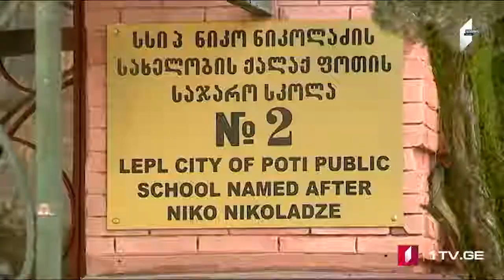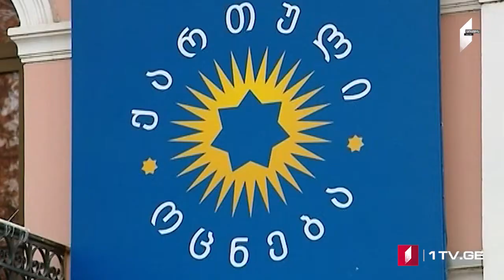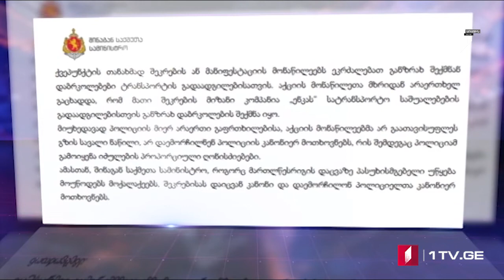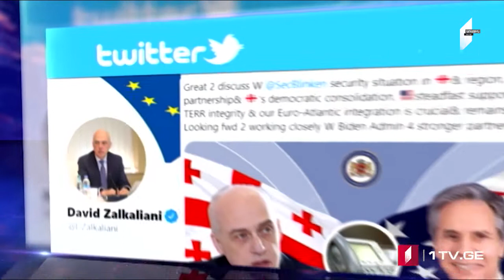ՄՈԱՄԲԵ – լրատվական թողարկում հայերենով [14.04.2021 15:00]